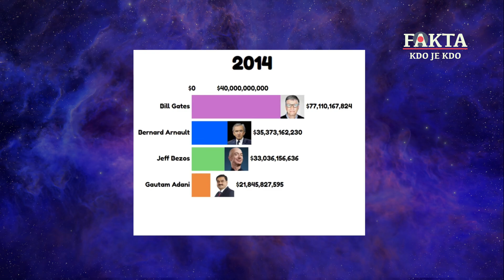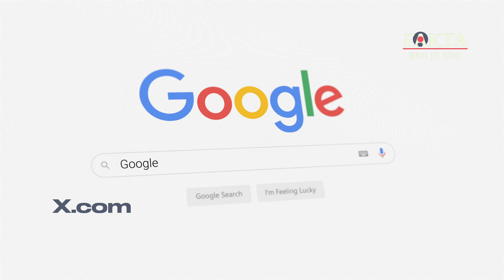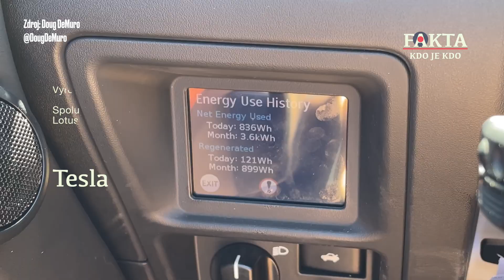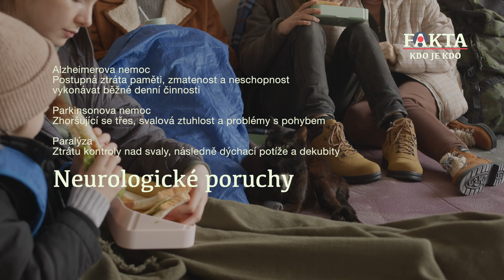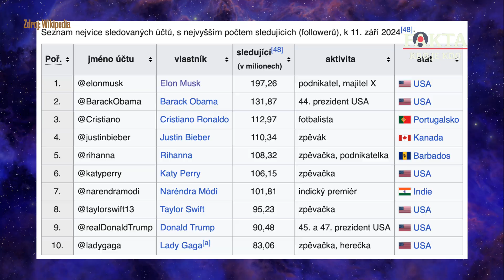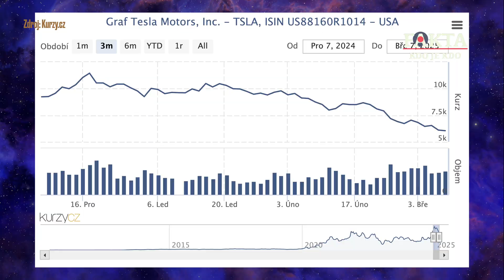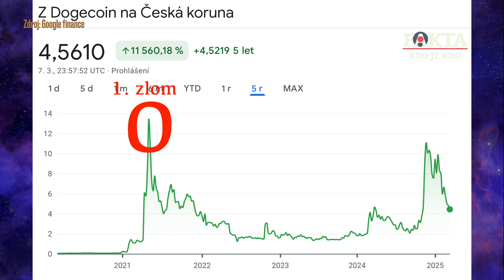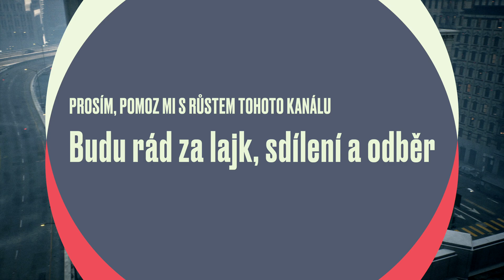JAK ZBOHATL ELON MUSK, původní video i s kapitolou o ovlivňování americké politiky | FAKTA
Jak Elon Musk ovládl svět technologií a jaká tajemství skrývá?

🙏🏻 Děkuji všem, kteří podporují tvorbu mých videí. Přidat se můžeš i ty klikem na tlačítko „Připojit se" a vybrat si podle sebe ✌🏻normální, 🍉sladký nebo ❤️milovaný dík

🦄 Lime & Bolt & Anytime Kódy ZDARMA
Lime koloběžky a kola - získáš 50 Kč
Lime - sekce „Propagační akce“ - zadat „RHWYIWGJTVH“

Bolt koloběžky, kola, auta - získáš 100 Kč
Bolt - sekce „Promo kódy“ - zadat „2AAGNM“

Anytime auta, motorky - získáš 300 Kč
Bolt - sekce „Promo kód“ - zadat „LXBAB3“

🦠 Elon Musk je jednou z nejvlivnějších a nejzajímavějších osobností moderního byznysu a technologií. Tento dokument přináší detailní pohled na jeho cesty k bohatství, začínající u Zip2 a PayPalu, přes revoluci v automobilovém průmyslu se společností Tesla, až po vesmírné ambice s SpaceX a další inovativní projekty jako Neuralink nebo The Boring Company. Dozvíte se, jaké strategie a nápady mu pomohly vybudovat impérium, jaké jsou jeho klíčové úspěchy a jaké kontroverze a tajemství se kolem něj vyskytují. Přiblížíme vám i jeho vizi budoucnosti, která může změnit způsob, jakým žijeme, pracujeme i cestujeme.
Kde vzal původně 1:56 peníze na podnikání, jaké jsou jeho milníky 3:29 úspěchu a 12:05 neúspěchu. Co možná 13:04 dláždí cestu do pekel nejbohatšímu člověku světa a proč má teď 13:23 BlueSky přes 30 milionů uživatelů. Budu rád za tvé názory v komentářích.

🧬 Kapitoly
0:00 Co tě čeká v tomto dílu
0:59 Odebírej můj kanál, obsah uvidíš jako první
1:08 Nejbohatší muž světa
1:29 Mládí
1:56 Kde vzal peníze na podnikání
2:04 Zip2
2:30 X.com
3:29 Milníky úspěchu
3:32 Space X
4:35 Starlink
5:23 Tesla
6:06 Powerwall
6:14 Solarcity
6:25 The Boring company
6:42 Dubai loop
7:03 Hyperloop
7:20 Neuralink
8:14 OpenAI
8:32 Boxable
9:47 Musk ve filmech a seriálech
12:05 Milníky neúspěchu
13:04 Propad tržeb Tesly
13:23 Twitter a X
13:43 Exodus X
14:26 Tesla a 1,5 mld do Bitcoinu
15:38 Dogecoin
16:23 Tato kapitola v původním videu
16:39 Co si myslíš ty? Napiš mi do komentáře
16:50 Budu rád za like, sdílení a odběr

💯 Info pro právníky
Nejsme zpravodajský kanál. Informace jsou čerpány z veřejně dostupných zdrojů a názorů. Doporučujeme ověřovat každou větu na třech nezávislých zdrojích. A nebo nejlépe zavřít internet a jít se projít do lesa.